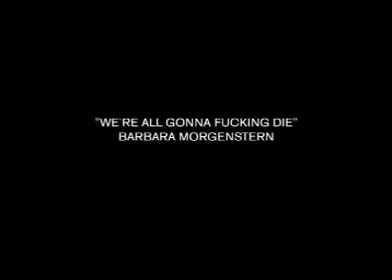barbara morgenstern: we're all gonna fucking die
video and music by barbara morgenstern
from the dvd: kleiner ausschnitt
monika vision 01